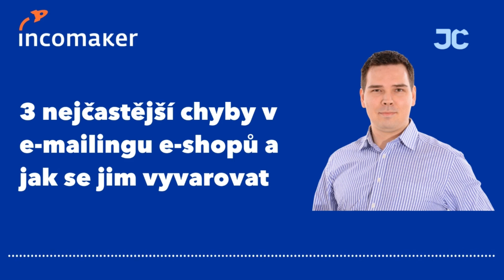Jak otázky a recenze posilují marketingové kampaně e-shopů?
Zažíváte problémy s nízkou doručitelností marketingových kampaní? Zde je jednoduché, ale účinné řešení: připravte e-mailové kampaně s požádáním o recenze a kampaně s otázkami, na které lidé rádi odpovídají.

⭐️ Recenze hrají klíčovou roli v důvěryhodnosti e-shopu. Potenciální zákazníci hledají zpětnou vazbu od ostatních, než provedou nákup. Proto nezapomínejte pravidelně žádat vaše spokojené zákazníky o recenze. E-mailové kampaně s tímto cílem mohou výrazně zvýšit počet pozitivních recenzí, což zlepší vnímání vaší značky a pomůže přilákat nové zákazníky.

📝 Kampaně s otázkami a odpověďmi jsou dalším klíčovým nástrojem pro úspěšný e-shop. Tento typ kampaní zapojuje vaše zákazníky, což je nejen skvělý způsob, jak zlepšit komunikaci, ale také pomůže získat užitečné informace o jejich preferencích a názorech. Když se vaši zákazníci aktivně zapojují, cítí se s vaší značkou propojeni a jsou pravděpodobnější, že budou nadále nakupovat u vás.

📊 Ale to není všechno! Kampaně s otázkami a odpověďmi mají pozitivní dopad na doručitelnost vašich marketingových kampaní. Sociální algoritmy a e-mailové filtry upřednostňují obsah, který zákazníky zapojuje a generuje zpětnou vazbu. Když vaše kampaně získávají více reakcí a odpovědí, dosáhnou lepší organické dosažitelnosti a vyššího počtu zobrazení.

🚀 Dejte svému e-shopu konkurenční výhodu a začněte plánovat účinné e-mailové kampaně s požádáním o recenze a otázkami! Sledujte, jak vaše zákaznické zapojení a důvěryhodnost vaší značky rostou. Vaše úsilí se vyplatí ve formě loajálních zákazníků a zvýšených prodejů. Připraveni na úspěch? 💪

Perličky z podcastu. Celý jej najdete zde